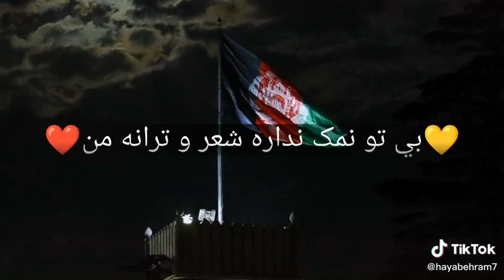سـرزمین مـن😪 sarzamen man song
The sad song about homeland.
د وطـن اړوند له درده ډکه سندره.